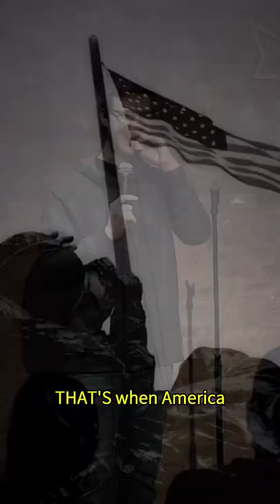Nerd white dudes love ww2 heroes & haircuts 🇺🇸